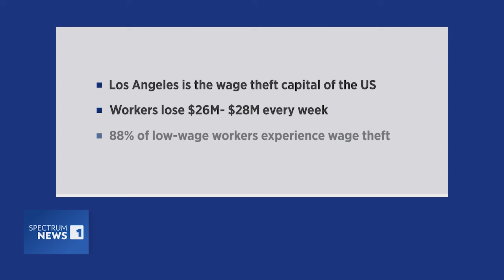Los Angeles domestic worker fighting against wage theft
Los Angeles is the wage theft capital of the United States with workers losing $26 million to $28 million every week. One woman shares her harrowing experience working as an in-home nurse around the clock for years while subjected to physical abuse, earning about $4.50 an hour. This story aired on Spectrum News 1.